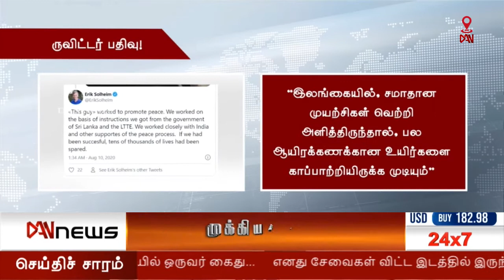டான் 8.30 செய்திகள்